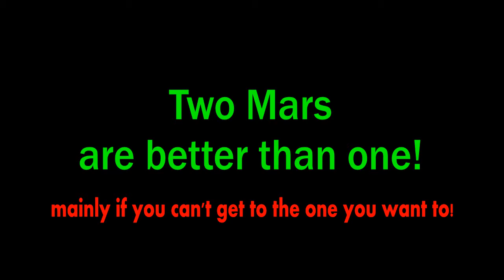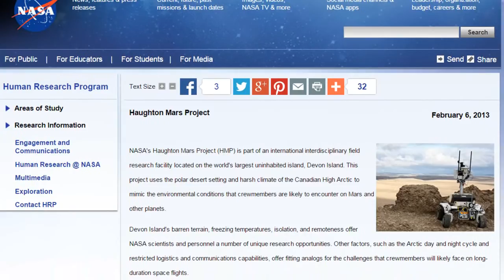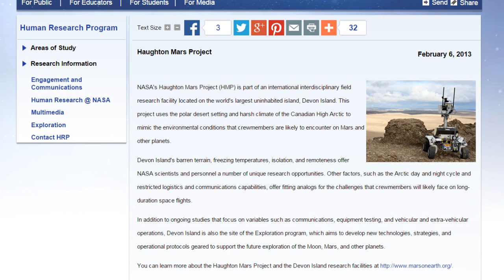Two Mars are Better Than One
Leave it to the Canadians to discover another Mars